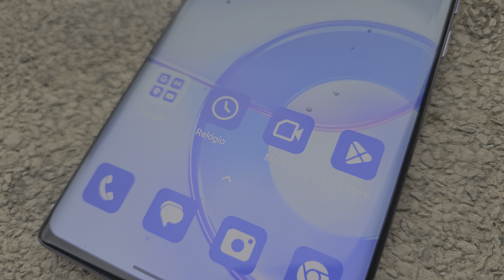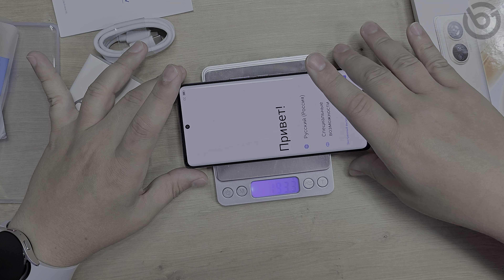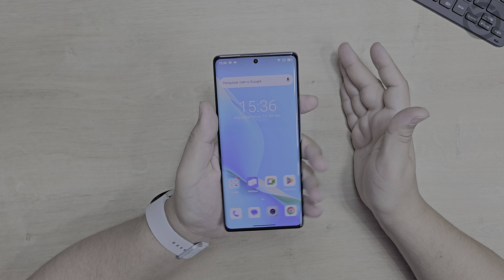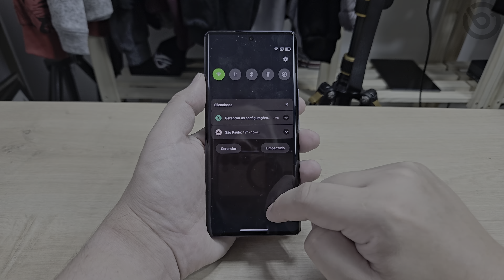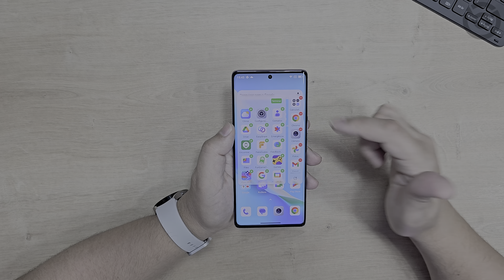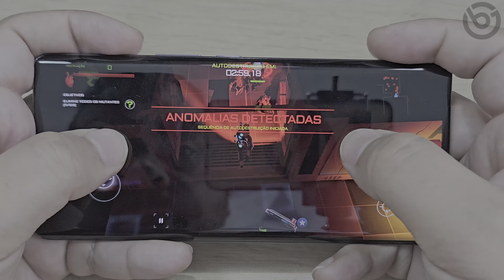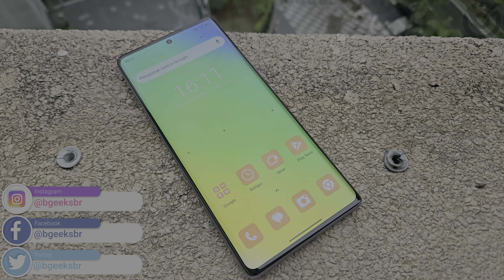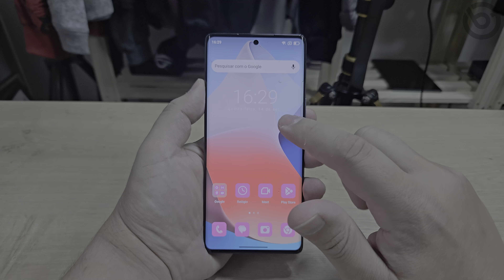Novo BLACKVIEW A200 PRO | 12GB/256GB, Tela AMOLED CURVA e CÂMERA DE 108MP! Unboxing e Impressões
O Blackview A200 Pro chega custando menos de 1150 reais, trazendo 12GB de RAM, 256GB de Armazenamento, câmera de 108MP e tela Amoled com bordas curvas!
Ele traz uma tela Amoled de 6,67 polegadas, com resolução Full HD+ (2400x1080), porporção de 20:9 e taxa de atualização de 120Hz. Contra com o chipset Helio G99, 12GB de RAM, 256GB de Armazenamento UFS 2.2, bateria de 5050 mAh com carregador de 66W na caixa e Android 13. São 3 câmeras traseiras (108MP, ultrawide de 8MP e macro de 2MP). Câmera frontal tem 16MP. Confira nesse vídeo o conteúdo da caixa e as primeiras impressões do Blackview A200 Pro!